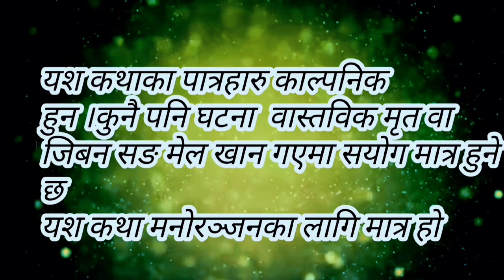आज एस्तै भो भोलि के होला? भाग ९ aaja yestai bho bholi k holla episode 9#sunaulo# serofero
aaja yestai bho bjoli k hola comedy serial

निर्माता : R.R.P.Y.A
लेखक :मदन बाला
सिरेल प्रोजेक्ट वाइजर : युबराज लोप्चन
साहायक निर्देशन :रोजन
निर्देशन :सुरेन्दर कपाली

कलाकार
Raj Pokharel
Rojan banmala
Purna ba kapali
Yubaraj lopchan
Aakash tamang
Madan bala
Surendar kapali
Sabin Shrestha
Subiyana limbu
Harimay lopchan
Januka sunuwar
Sunaulo serofeo#sunaulo serofero